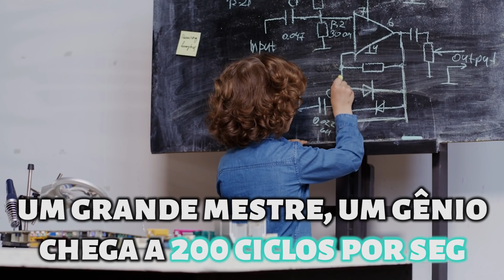TENTE não SENTIR VONTADE de FAZER REIKI, DEPOIS DISSO | Patrícia Cândido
👉 Saiba mais sobre a Aura Master: Aura Master: o que é, para que serve e como funciona

Acesse a página e entre para nosso Canal exclusivo no Telegram, caso você não saiba instalar não se preocupe, lá temos o tutorial completo para você. Aproveite 😍

Ele tem o poder de elevar a nossa frequência vibratória de forma imediata. Neste vídeo vamos desmistificar todas as questões sobre o REIKI. Só queremos ver você não sentir vontade fazer REIKI, depois disso.